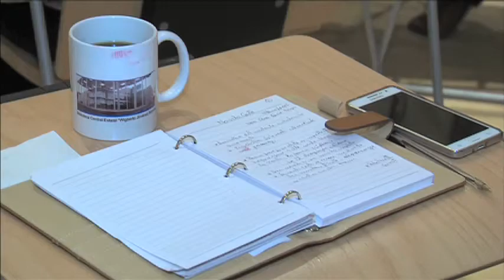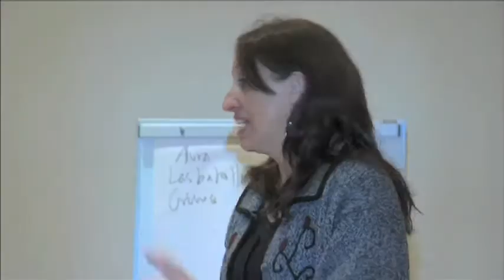Los libros abren puertas: Ana García Bergua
La Premio de literatura Sor Juana Inés de la Cruz 2013, Ana García Bergua visitó León